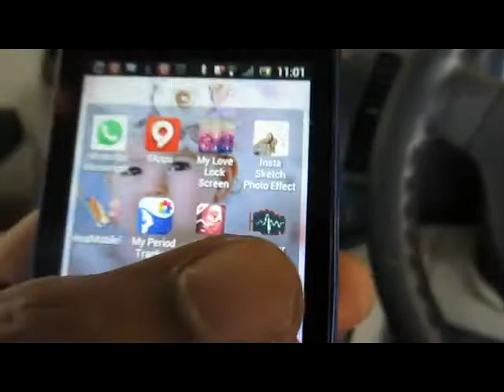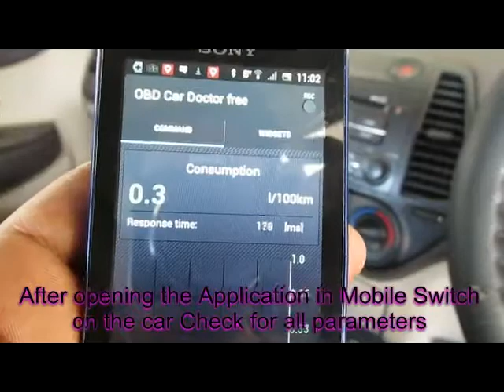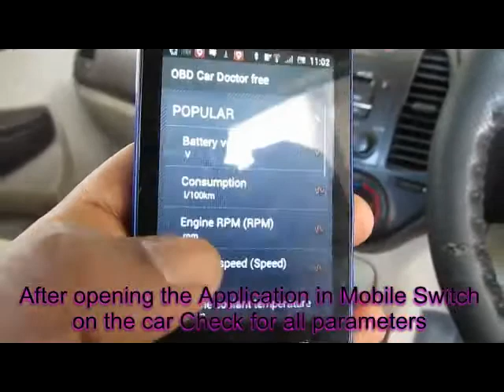Hyundai I20 OBD Connection for trouble shooting , Locate OBD Connector in Hyundai I20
# Connect OBD in Hyundai I20 # OBD Location in Hyundai I20